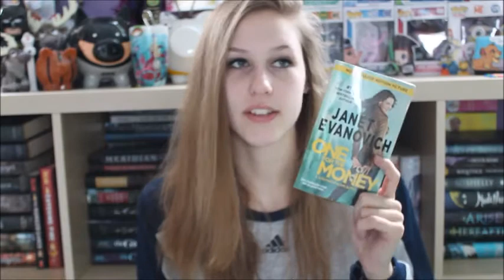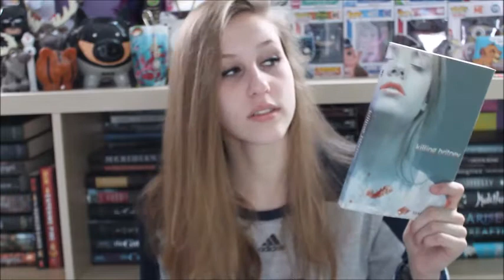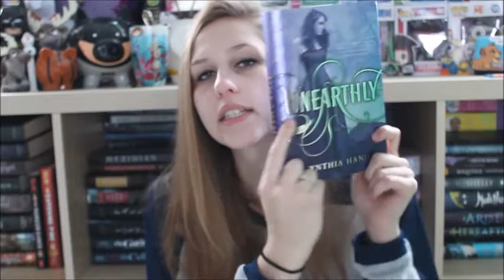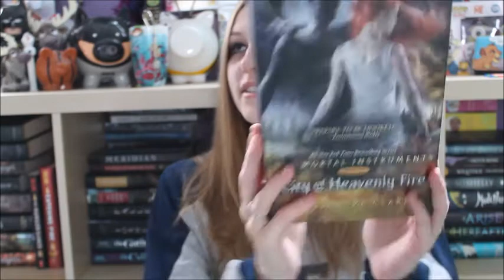My Life in Books Tag ft. Fetus Jay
Say hey to Fetus Jay :D. this was from 2016... it's almost 2018... at least we tried uploading things at normal time periods? no? okay. lawl I still haven't read Gone Girl - Also I'm 21 now so... pre-filming is great. Also also... The Duff is totally not my fav book anymore. I'm totally not going to leave my may wrap up from a year ago in the cards because lazy.. LOL ALSO ALSO, JOHN IS LONG GONE... also also also... I still haven't finished The Mortal Instruments STOP JUDGING ME

AND YOU ARE ALL TAGGED YAYYYYY

The Questions:
1. Find a book for each of your initials
2. Count your age along your book shelf - which book is it?
3. Pick a book set in your city/state/country
4. Pick a book that represents a destination you would like to travel to
5. Pick a book that's your favorite color
6. Which book do you have the fondest memories of?
7. Which book did you have the most difficulty reading?
8. Which book in your TBR pile will give you the biggest sense of accomplishment when you finish it?